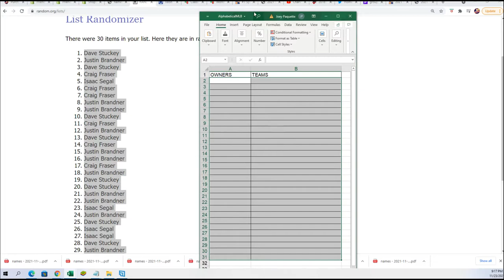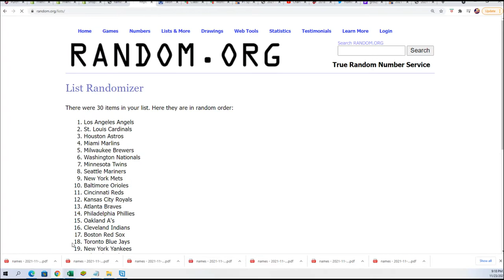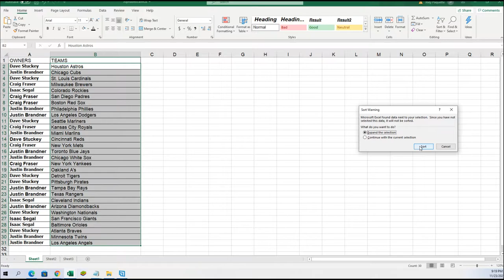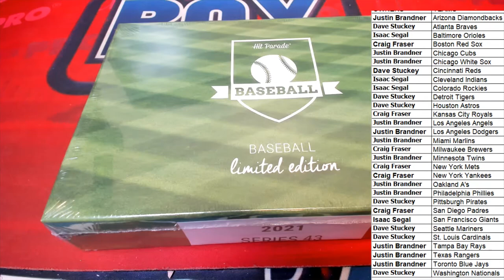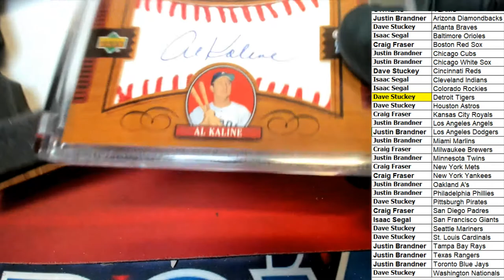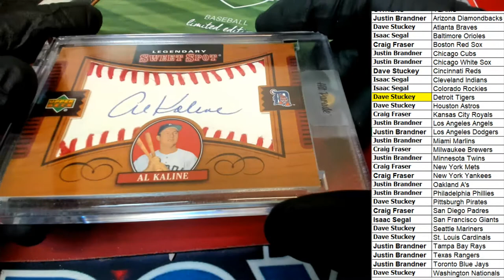2021 Hit Parade Baseball Limited Edition Series 43 BOX ID 21SER35HPLMTD140